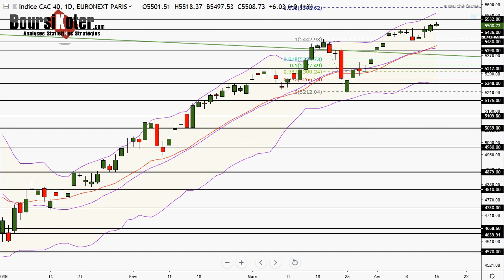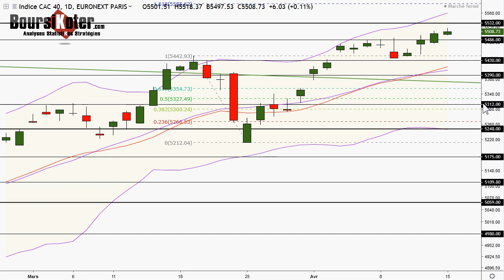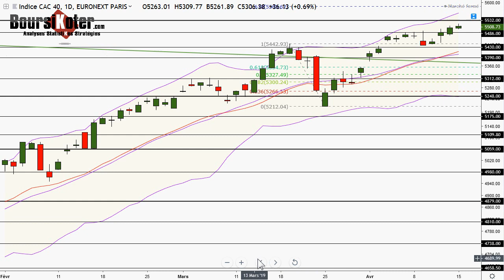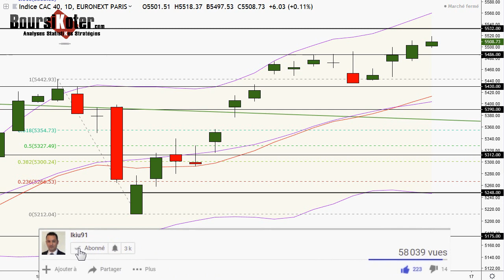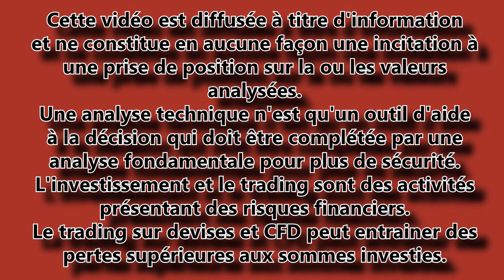CAC 40 Analyse technique du 15-04-2019 par boursikoter